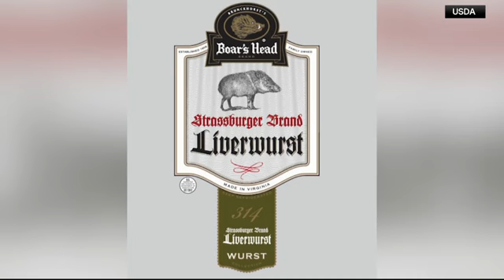Boar's Head expands recall to include 7 million more pounds of deli meats tied to listeria outbreak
Boar's Head has expanded its recall to include 7 million more pounds of deli meats tied to listeria outbreak.